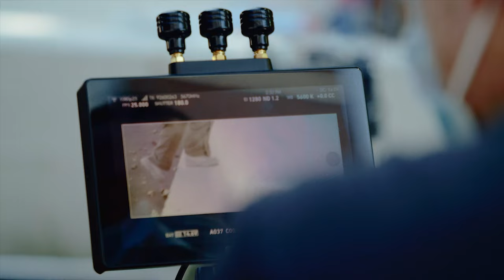Op de set van Met mes | Cineville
In de zomer van 2020 gingen we op bezoek op de set van Met mes, de nieuwste film van Sam de Jong (Prins, Goldie). In het zomerzonnetje proeven we de sfeer op de set en praten we met Sam en hoofdrolspelers Hadewych Minis en Shahine El-Hamus.

In Met mes wil spelshowpresentatrice Eveline een zinvoller leven en tiener Yousef net zo’n gave zonnebril als zijn klasgenoten. Eveline en Yousef konden niet meer van elkaar verschillen, op hun beugels na. Toch kruisen hun paden als Yousef, aangemoedigd door zijn vrienden, de gloednieuwe videocamera van Eveline pikt om te ruilen tegen een zonnebril. Bij de aangifte verzint ze erbij dat hij haar met een mes heeft bedreigd.

Met mes (2022, Sam de Jong, Gusto Entertainment)
Blue Velvet (1986, David Lynch, De Laurentis Ent. Group / 20th Century Fox)
Prins (2015, Sam de Jong, HALAL)
The Man Without a Past (2002, Aki Kaurismäki, Sputnik / Sony Pictures)

Interview & redactie: Jente Buskes
Productie: Lauren Murphy
Camera: Robbert Doelwijt Jr.
Montage: Bregt Verhagen
Muziek: Met mes
Met dank aan: Gusto Entertainment

Cineville is dé filmclub voor iedereen die van film houdt. Met de Cinevillepas ga je onbeperkt naar goeie films in meer dan 55 theaters door heel Nederland. Op cineville.nl vind je de complete filmagenda en ontdek je welke films je niet mag missen.